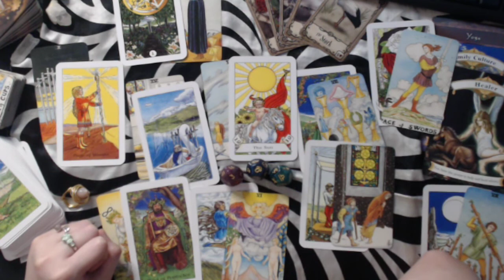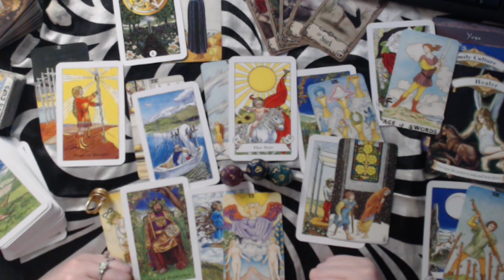CAPRICORN FEBRUARY 2020 LOVE FORECAST - FIND OUT THE TRUTH - FIRST!!! INFORMATION IS KEY!!!